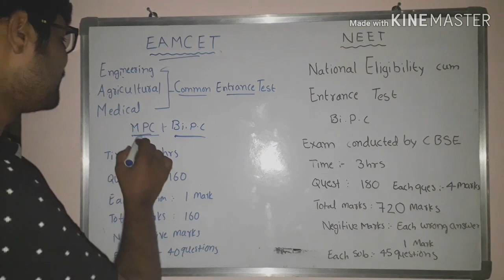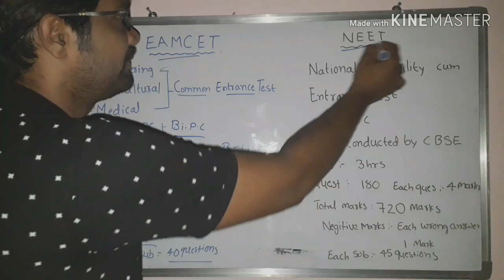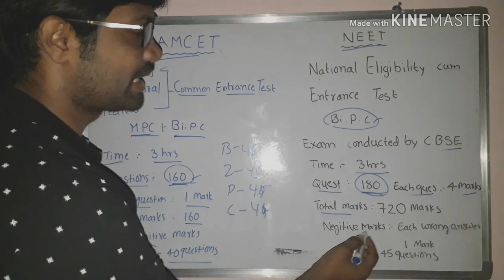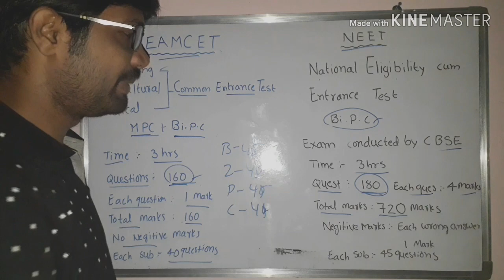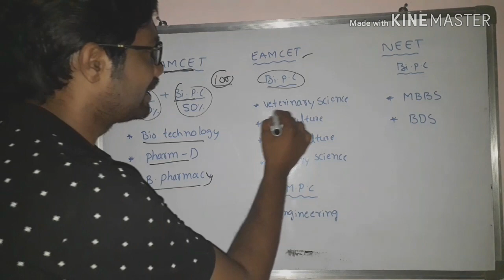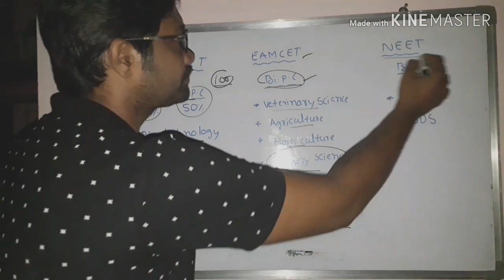EAMCET NEET full details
Difference between EAMCET and NEET